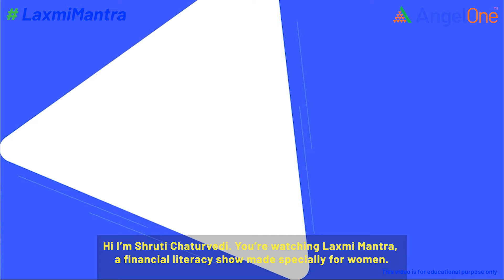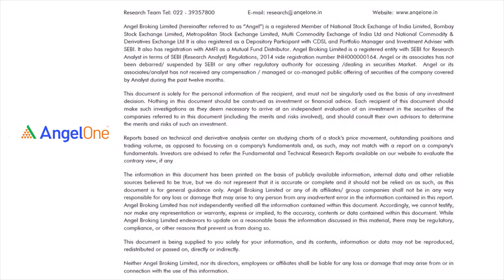Top 5 Business Ideas For Women At Home - Business Ideas For Ladies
Let's learn about the top 5 business ideas for women that they can start from home. with Laxmimantra - India's 1st financial literacy show for women.

Discussing pointers from the video:
- Top 5 business ideas for women at home
- What are different business ideas for ladies?
- Financial and investment advice for women

Timestamp:
0:00 - Why do women need to start business?
0:49 - Top 5 business ideas for women at home
5:16 - 2 Task of the day
5:37 - Other video suggestion